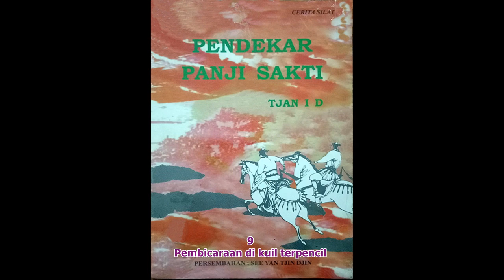Seri Cerita Silat Pendekar Panji Sakti Jilid 9